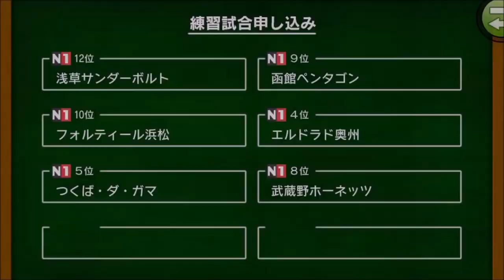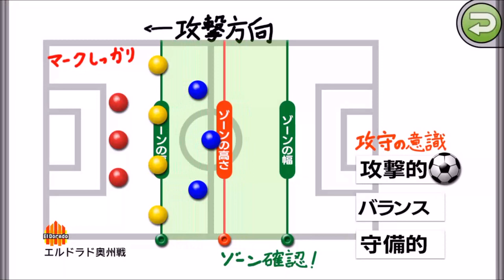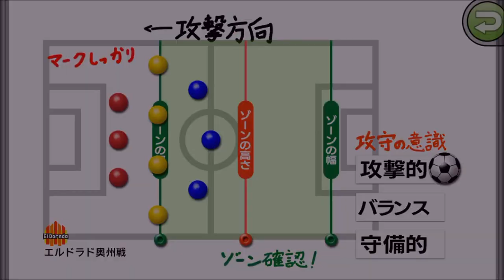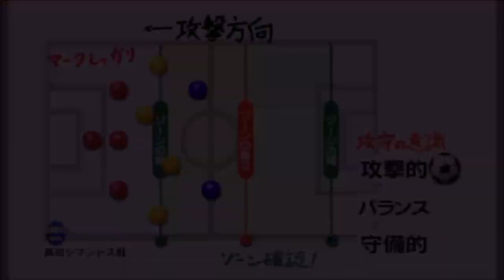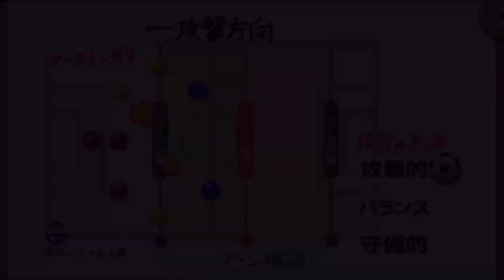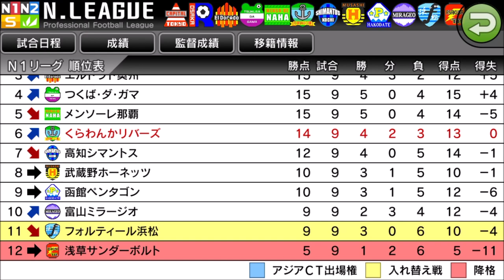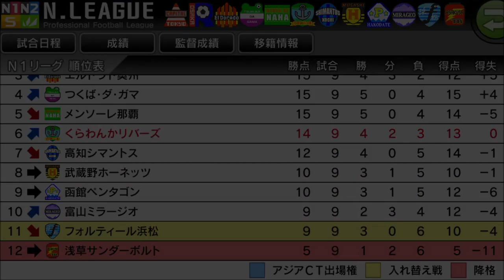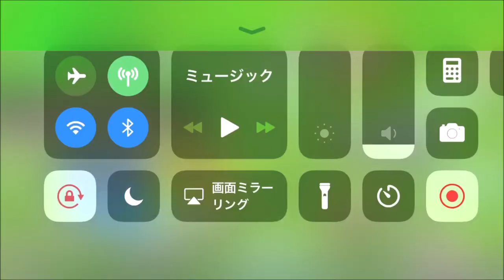【 カルチョビットA】エルドラド奥州練習試合＆高知シマントス公式戦【サッカークラブ育成ゲーム：女子選手補強縛り #215】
冒頭は前回の入れ忘れを繋いでいます（汗）

‹前提›
1. 補強は女子選手のみ。安い年俸の選手を優先的に獲得
2. 基本的に「攻撃」戦術。カードをいっぱいもらいやすいと聞いたので
3. 相手の力に応じて出場選手をローテーション
4. FWは今はくるみ頼りだが、複数のポイントゲッターを作る